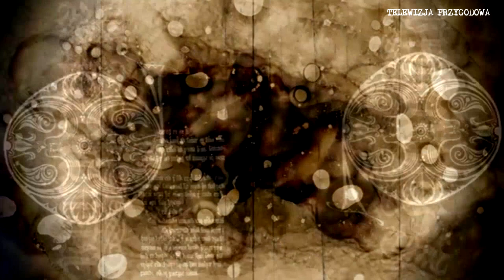ZABYTKOWY MŁYN NA ŚLĄSKU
Dzisiaj na naszym kanale @TELEWIZJAPRZYGODOWA zabierzemy Was do starego i opuszczonego młyna, do którego trafiliśmy na początku 2019 roku.
Z racji wcześniejszych eksploracji zaczęło nam brakować prądu, najpierw umarła kamera, potem autofokus, potem inne urządzenia i na końcu światło.
Pozostaliśmy z telefonem komórkowym i jego wątpliwą jakością.
Musicie nam więc wybaczyć jakość.

Miłego oglądania.